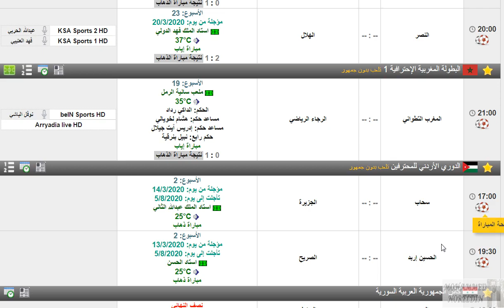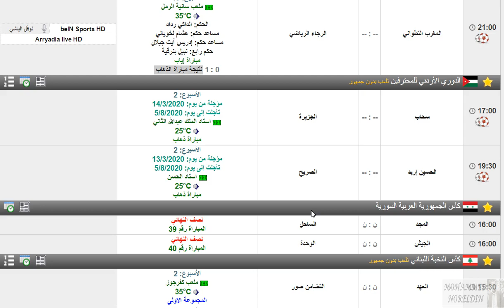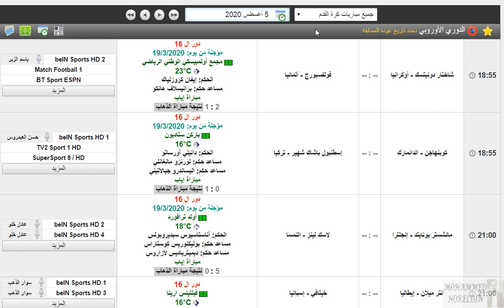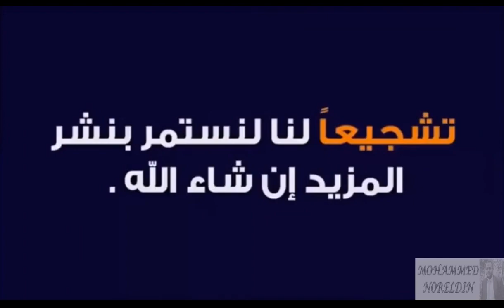مواعيد مباريات اليوم الأربعاء 5-8-2020 والقنوات الناقلة والمعلق - جدول مباريات اليوم 5 أغسطس 2020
الدوري الأوروبي
الدوري الاوروبي
اليوروبا ليج
الدوري المغربي
البطولة المغربية الإحترافية الأولي
الدوري السعودي
كأس الأمير محمد بن سلمان
الدوري الأردني
كأس سوريا
كأس النخبة اللبناني